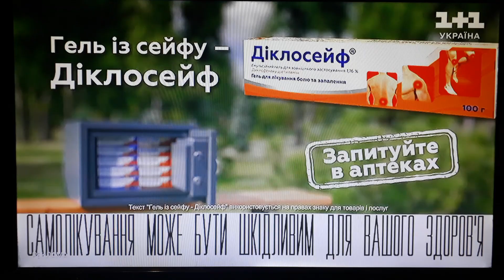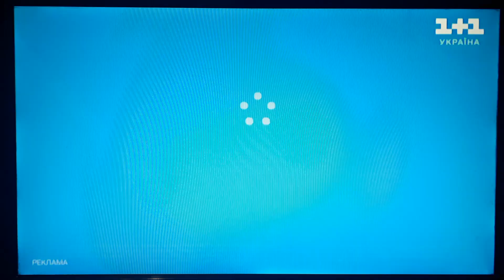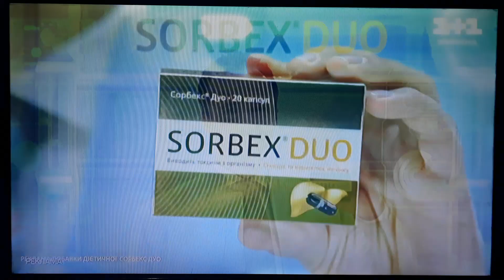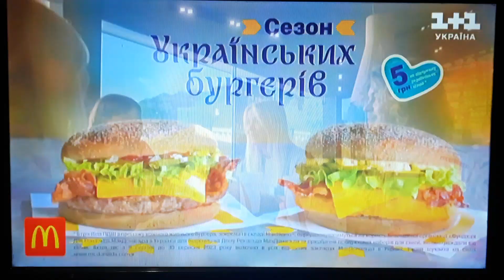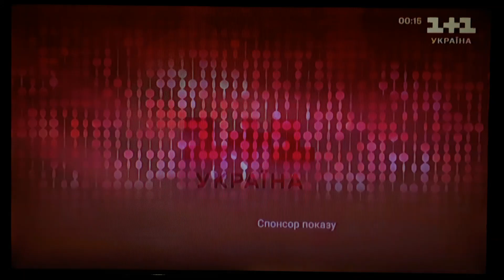Рекламний блок і анонси (1+1 Україна, 03.09.2023) №2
CAMRip.
В перерві між талант-шоу "Голос країни".